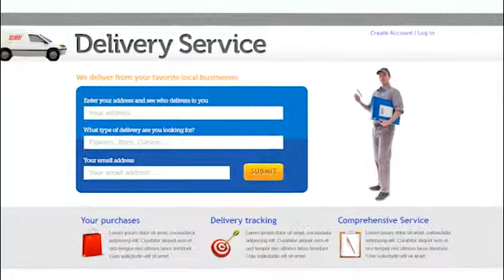Service Service Animation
Eos Marketing Group's animation to illustrate service business.